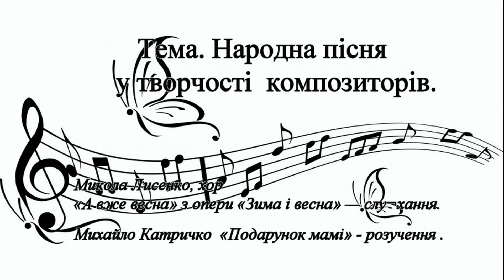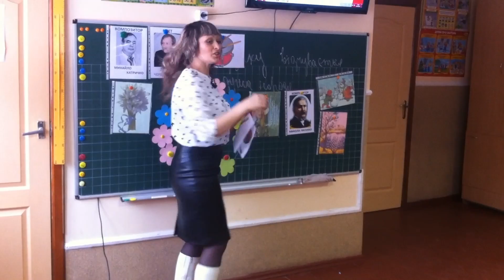Районний семінар з музичного мистецтва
Вчитель музичного мистецтва КЕШ: Супоровська Оксана Миколаївна